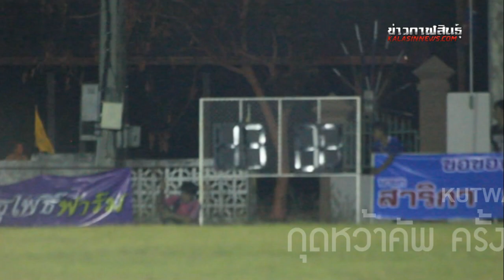ฟุตบอลสี่เส้ากุดหว้าคัพ ครั้งที่ 2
เมื่อช่วงบ่ายของวันที่ 26 มกราคม 2556 ณ สนามฟุตบอลโรงเรียนศรีกุดหว้าเรืองเวทย์ ต.กุดหว้า อ.กุฉินารายณ์ จ.กาฬสินธุ์ สโมสรฟุตบอลกุดหว้า โดยความร่วมมือของผู้นำหมู่บ้าน ผู้นำชุมชน ได้จัดโครงการแข่งขันกีฬาฟุตบอลกุดหว้าตะไลล้านคัพ ครั้งที่ 2 ประจำปี 2556 หรือศึกฟุตบอลสี่เส้า ที่มี 4 ทีมเข้าร่วมทำการแข่งขันคือ "ขุนพลนเรศวร" พิษณุโลก ทีเอสวาย เอฟซี ยอดทีมจากโซนภาคเหนือ , "โปงลางคะนอง" กาฬสินธุ์เอฟซี และ "สิงห์บั้งไฟโก้" ยโสธร ยูไนเต็ด ยอดทีมจากโซนภาคตะวันออกเฉียงเหนือ และเจ้าภาพทีมกุดหว้าเอฟซี อ่านรายละเอียดข่าวได้ที่